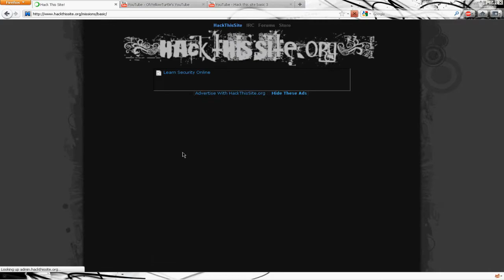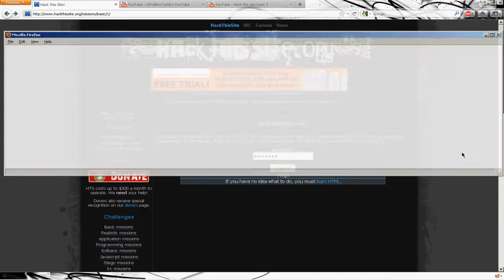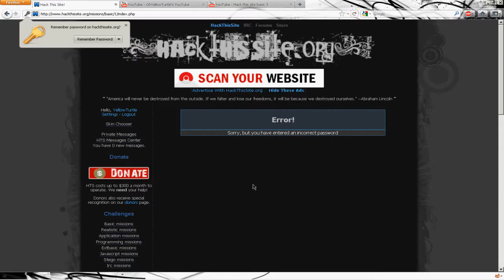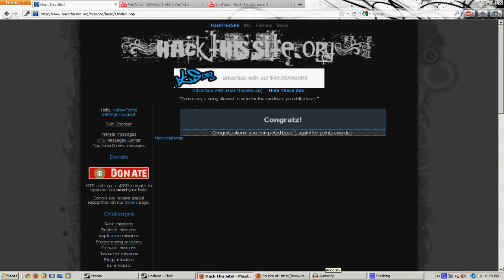Hack This Site: Basic 1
just how to get the first basic on hack this site